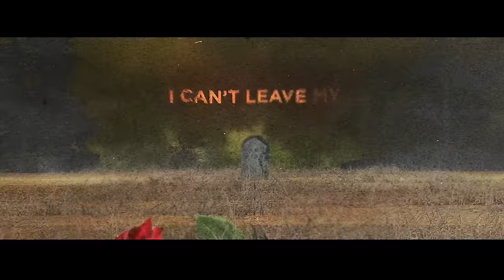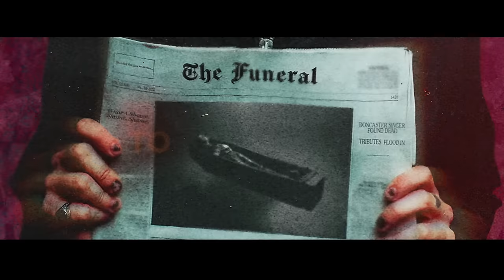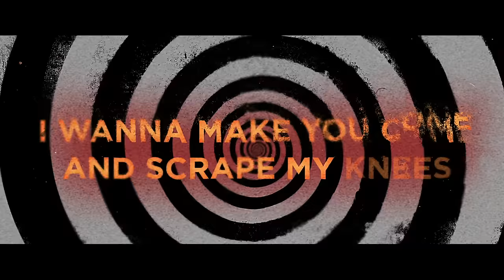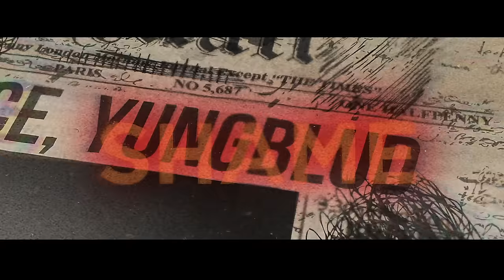YUNGBLUD - The Funeral (Official Lyric Video)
The Funeral (Lyrics)

I can’t leave my bed, but I can’t sleep
I’ve got no clean clothes and I can’t eat
And I smoke too much till’ I can’t breathe
I’m emotional I’ll always be
And I hate myself but that’s alright
And I love myself but that’s alright
And I tell myself that it’s alright
That I dream about the day I day

To my surprise, there’s no one to blame
Nobody came what a shame shame shame

I’ve been dancing at my funeral
Waiting for you to arrive
I was hoping you’d look beautiful
Dancing with tears in your eyes
But nobody came, what a shame shame shame

My hair fell out cause I died it cheap
I want a real fake smile, but I hate my teeth
I want to tell you that I love you, but I just can’t speak
I’ve got a fucked-up soul and an STD

do you hate yourself well that’s alright?
do you love yourself well that’s alright?
do you tell yourself that it’s alright?
that you dream about the day you die

I wanna prove my love before I leave
I wanna make you come and scrape my knees
Want you to bite my tongue until I bleed
And you can put these fucking words in my obituary
We all hate ourselves well that’s alright
We all love ourselves well that’s alright
We all tell ourselves that it’s alright, that we dream about the day we die

Nobody came what a shame, shame, shame, shame, shame

Music video by YUNGBLUD performing The Funeral (Lyric Video).